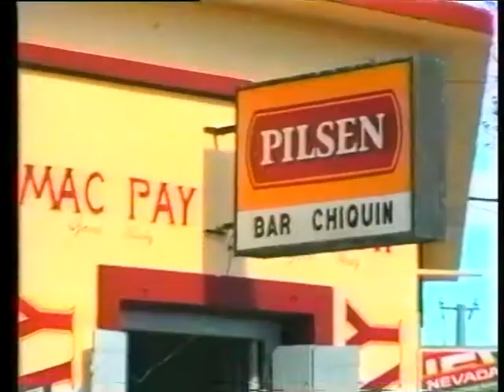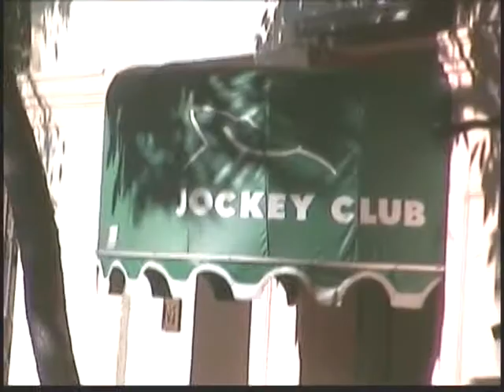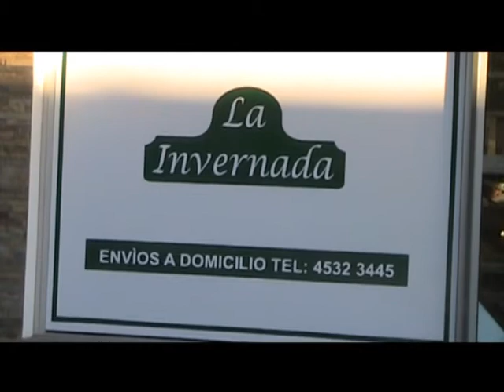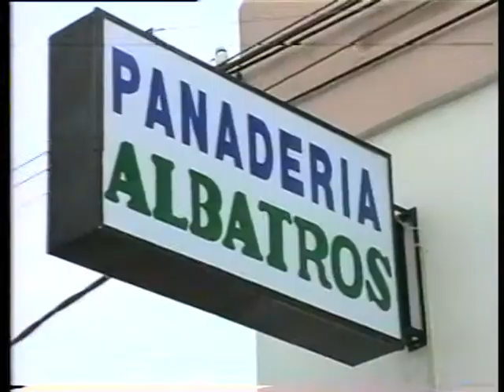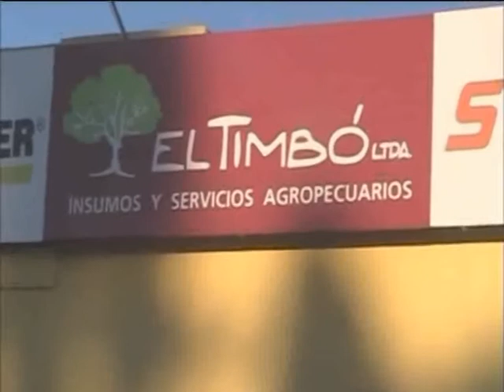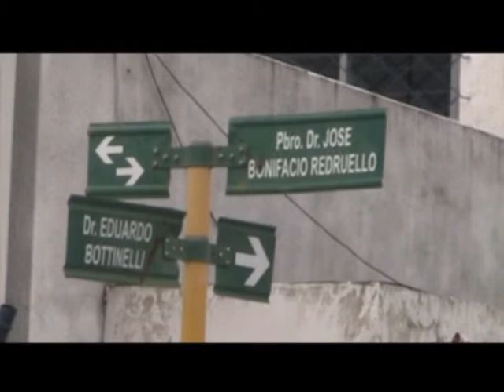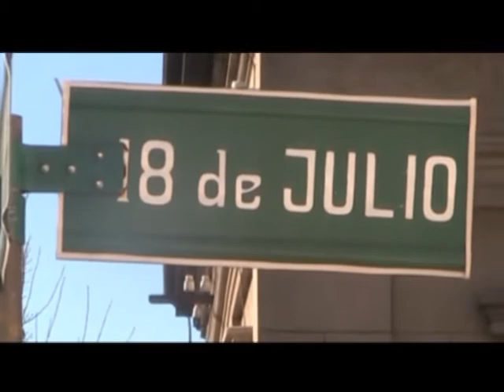TIEMPO DE hÍPICA 21 DE ENERO CARRERA DE DOLORES POR 2